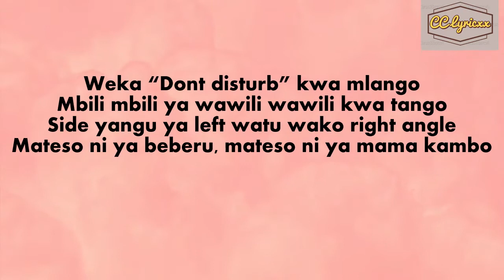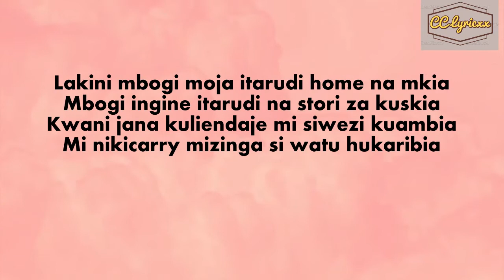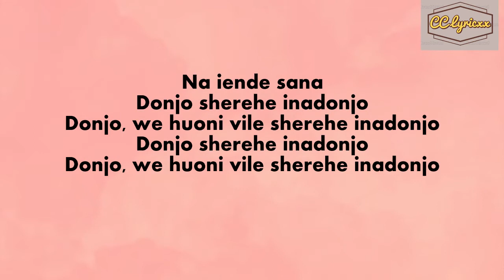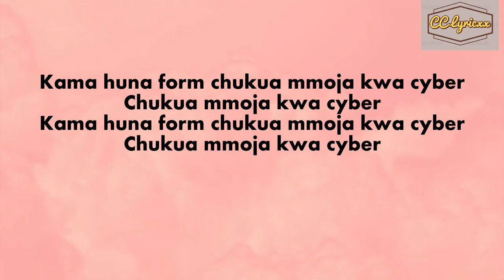FEMI ONE - DONJO (OFFICIAL LYRICS VIDEO)